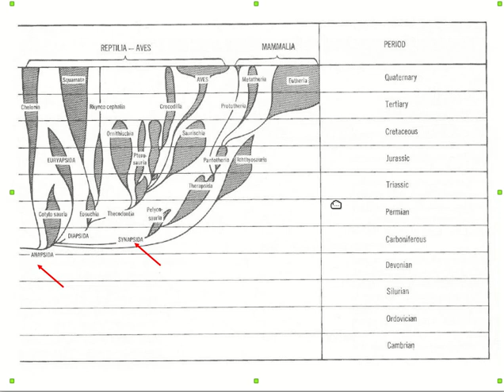Evolution of Vertebrates - 2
Evolution of Mammals